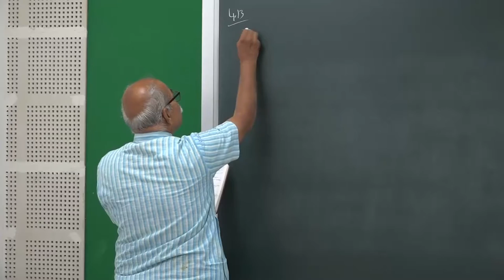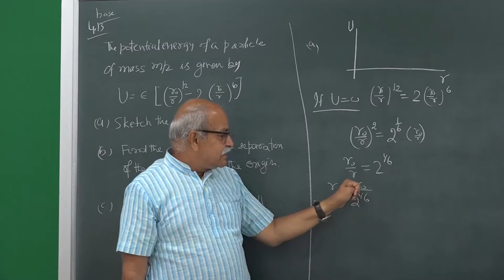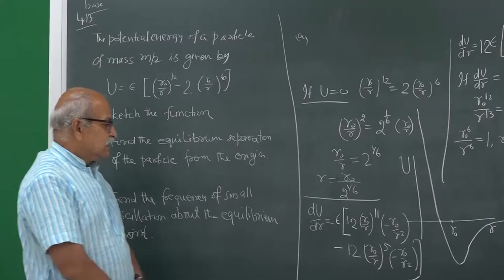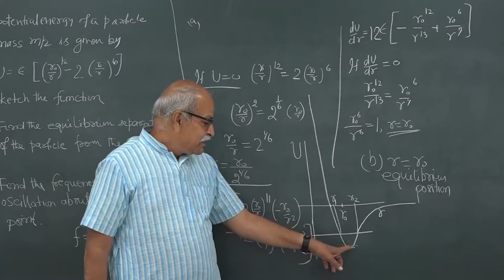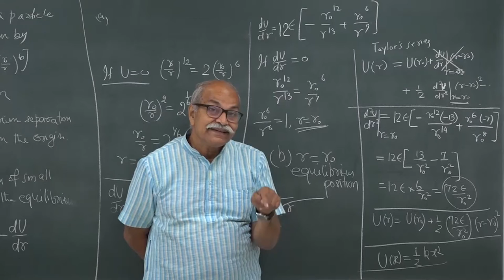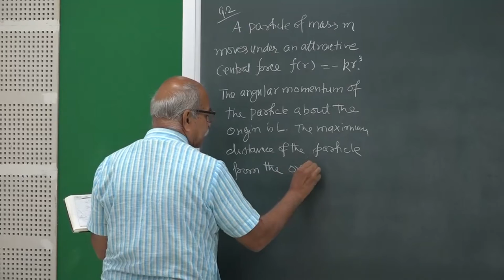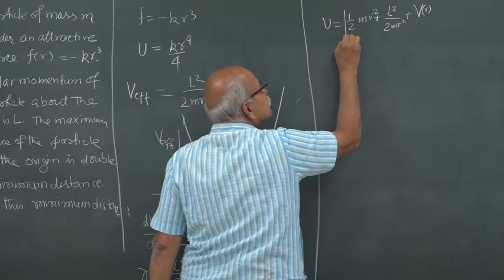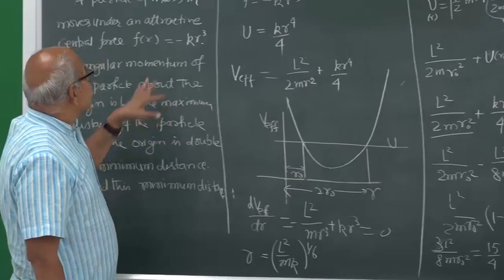CM1L10: Problems in Central force motion continued | Classical Mechanics | H C Verma | [English]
Series Lecture No- 10 (CM1L10)
Topic: Problems in Central force motion continued
( Central Force Motion )
Classical Mechanics - 1
Instructor:- prof. H. C. Verma
Instruction Language: English[ENGLISH]

Follow our page for more updates.
@Pocket Coaching

Course Description: This course will be offered in English and will be free of cost. The lectures can be viewed at any time during the course duration. Three to Four multiple-choice quizzes will be held for evaluation.

Course Content:
# Newton’s formulation of Classical Mechanics, Other formulations
# Inertial and Non-inertial frames
# Dynamics of a single particle, Linear momentum, Angular momentum, Torque, Work & energy.
# Introduction to the motion of a particle under central forces.
# Dynamics of a system of particles, two-particle collision in one and two dimensions, # Description in Center of Mass frame.
# Degree of freedom for a rigid body, General motion as the translation of a point, and rotation about that point. Angular velocity of the body.
# Rotation with a fixed axis, Components of torque, and  angular momentum
# Rotation with one point fixed.
# Moment of Inertia Tensor, Principal Axes, Euler Equations.
# Body fixed, Space fixed & mixed frames.

Target audience: B.Sc., and M.Sc., students, Physics Teachers teaching at UG, PG level, People interested in Physics/Math's background.